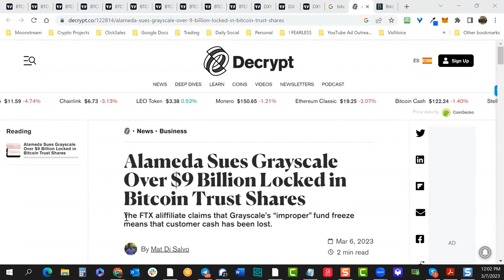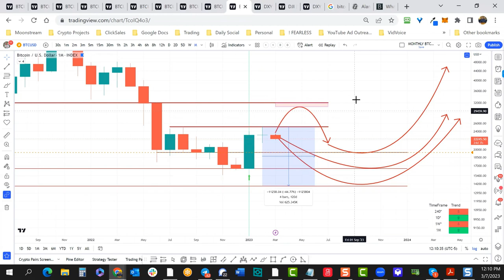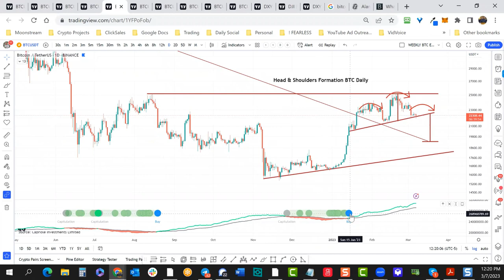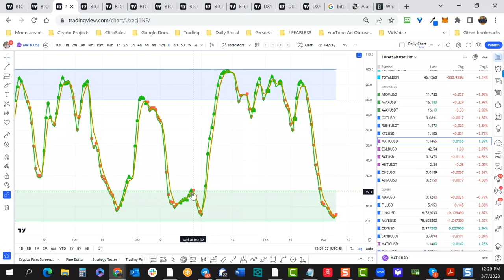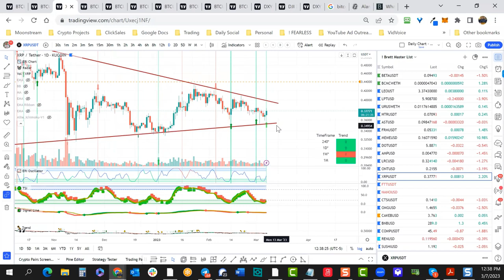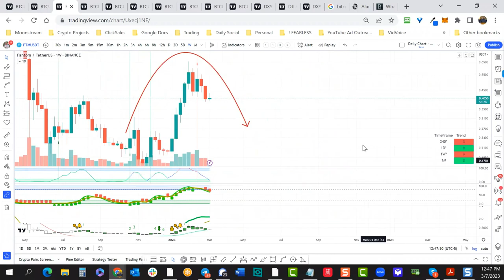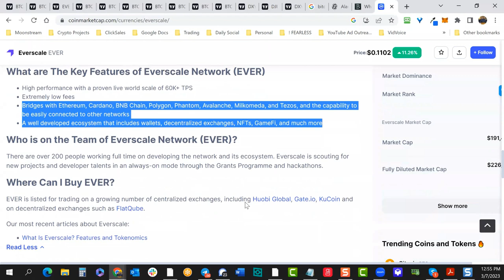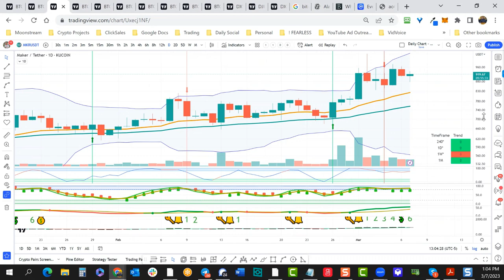Crypto Mastery - Weekly / Bitcoin 'Death Cross' A Call For Caution?